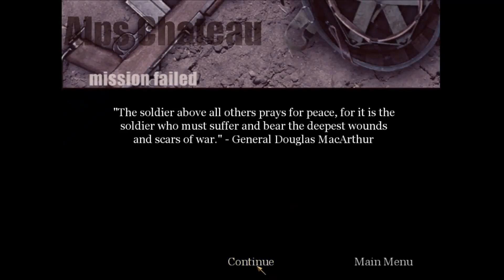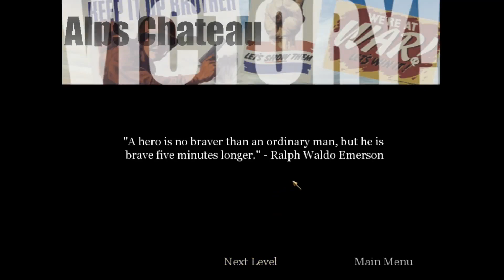Call of Duty Veteran Chateau (U.S. Part 6)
Captain Price is Infinity Ward's iconic character.
He's in:
Call of Duty 4: Modern Warfare
Call of Duty: Modern Warfare 2
Call of Duty: Modern Warfare 3